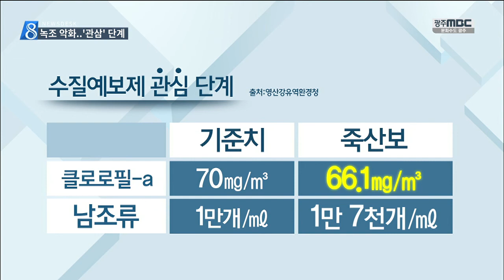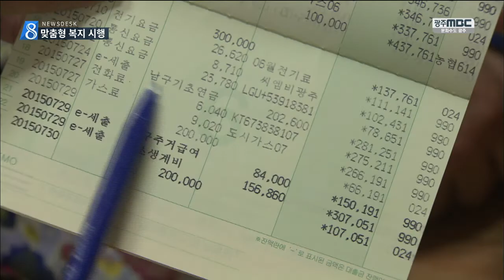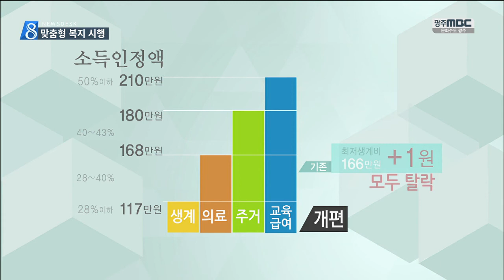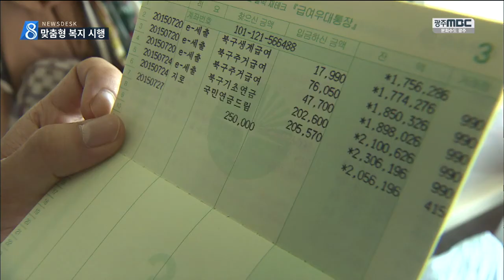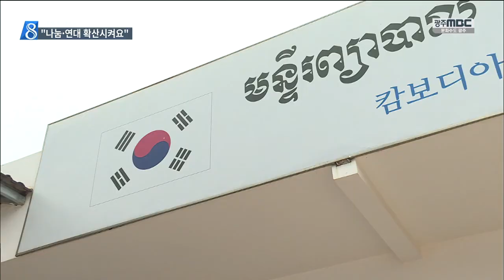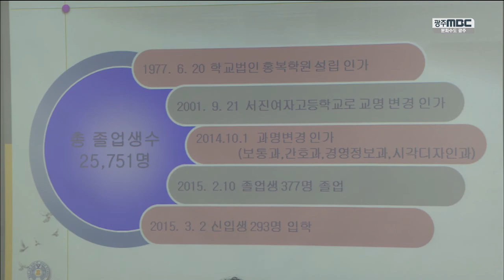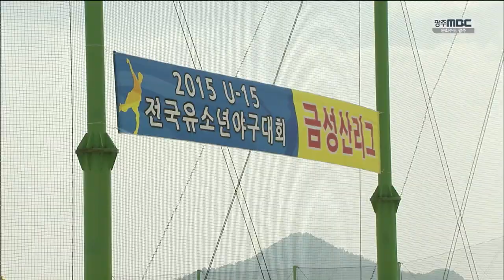[뉴스데스크]뉴스데스크 다시보기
일주일 전 녹조가 발생한 영산강에
녹조가 더 심해지면서
올들어 첫 수질예보제가 발령됐습니다.

오늘 광주에 첫 폭염 경보가 내려진 가운데
주말을 앞두고 휴양지 마다
피서행렬이 줄을 서면서
크게 북적이고 있습니다.

송파 세모녀 자살 사건 이후 마련된
새로운 복지제도가 시행 한달을 맞아
문제점을 점검했습니다.

한국춤의 거장 우봉 이매방 선생이
오늘 노환으로 별세했습니다.